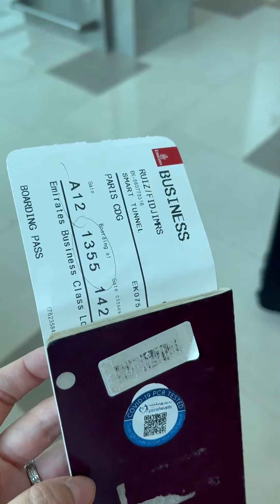FIDJI RUIZ - 26 Avril 2023